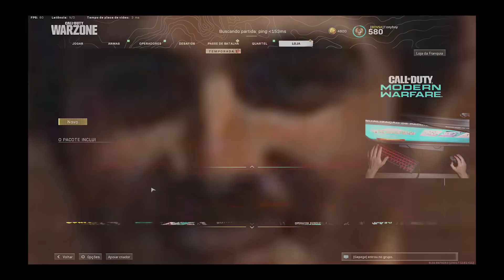a FAD ainda ESTÁ ROUBADA depois do nerf? (10.000+ dmg)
Facebook Gaming - TonyboyOFC
Editor: @pedrotlc (instagram)